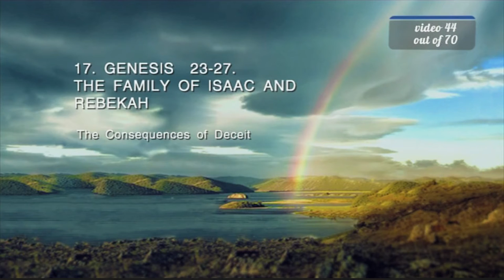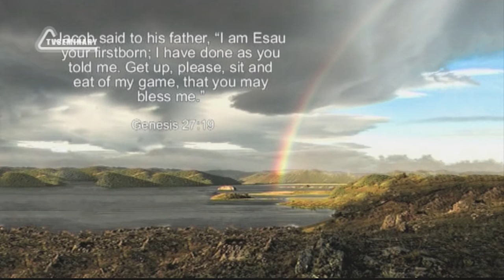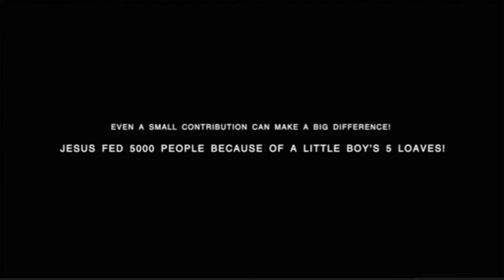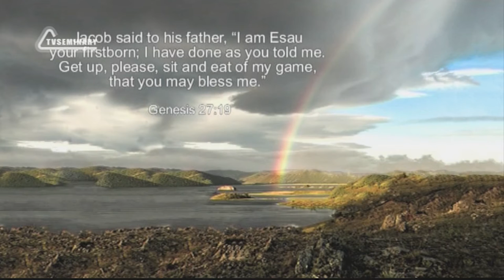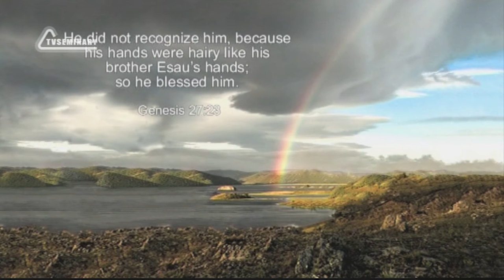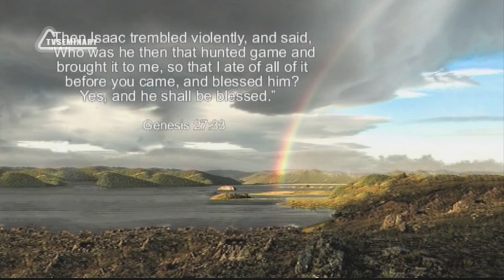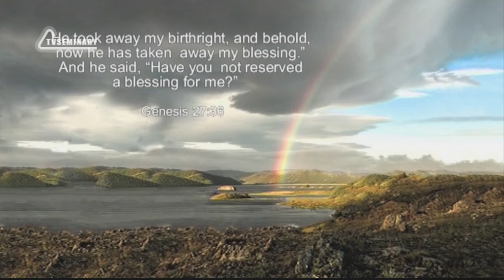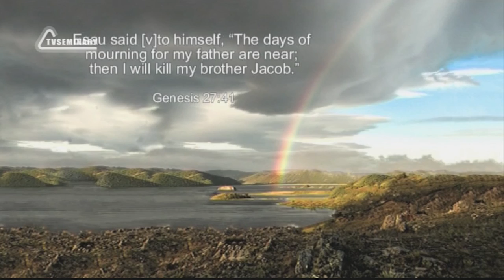BS205 Eng 44 Genesis 23 27 The Family of Isaac and Rebekah The Consequences of Deceit